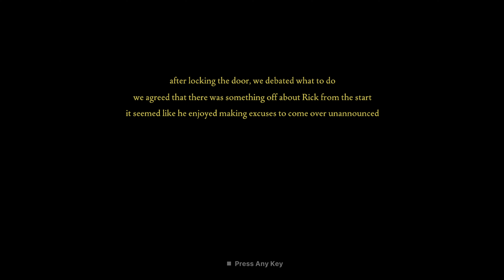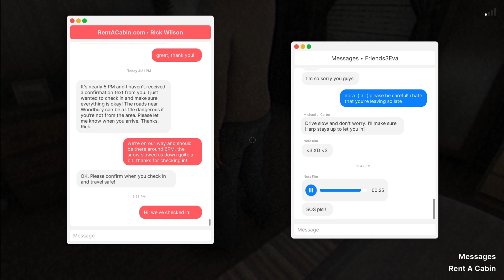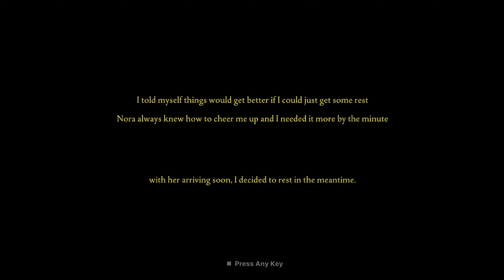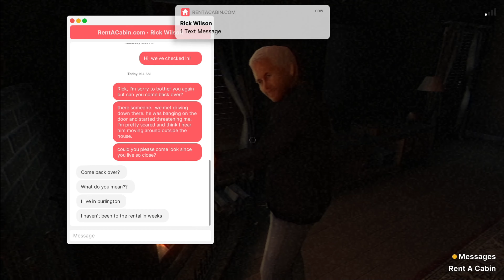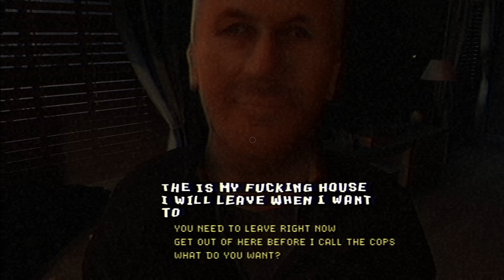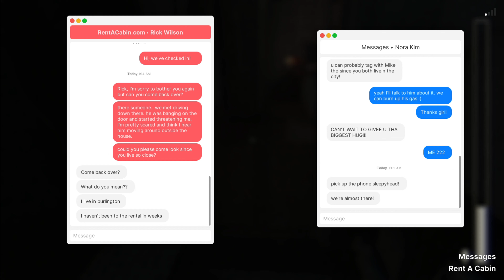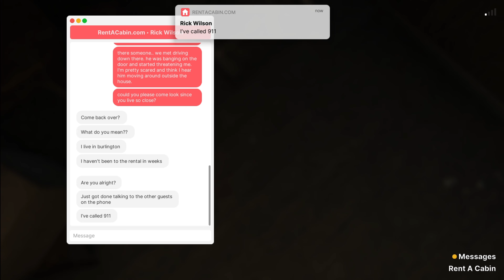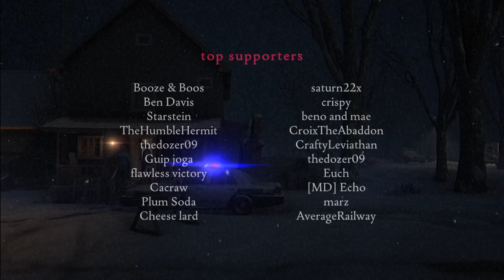a getaway turned into a nightmare fears of fathom woodbury getaway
within gameplay for today I play fears of fathom woodbury getaway this chapter released week on September 12th i decided to release this long video at night to fit the horror aspect

If you're a little confused on what my channel is about, I play for variety of games
Witch range from action , horror basically variety of games